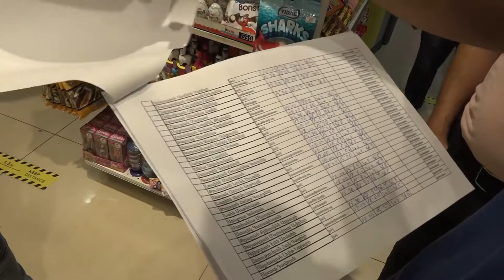ՍԱՏՄ լայնամասշտաբ ստուգայցերը շարունակվում են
Հայաստանի Հանրապետությունում գործող հանրային սննդի կետերում, խանութներում ու արտադրական կազմակերպություններում ՀՀ սննդամթերքի անվտանգության տեսչական մարմինն այսօր էլ շարունակել է ստուգել պարետի որոշումների կատարման գործընթացը:

Երևանի Էրեբունի վարչական շրջանում կատարված մշտադիտարկումների ընթացքում հայտնաբերվել են խախտումներ հիմնականում կապված ջերմաչափման և ախտահանման մատյանների թերի լրացման, խանութներում հաճախորդների միջև սոցիալական հեռավորության պահպանումն ապահովելու համար նախատեսված գծանշման, ախտահանման ոչ պատշաճ միջոցների օգտագործման հետ:

Կորոնավիրուսով (Covid 19) պայմանավորված արտակարգ դրության պայմաններում պարետի որոշումներով սահմանված պահանջների պահպանումը հակահամաճարակային պայքարի կարևորագույն բաղադրիչ է:

Խախտումների մասին տեղեկատվությունը կներկայացվի պարետատուն: